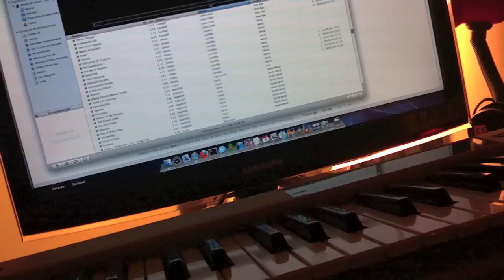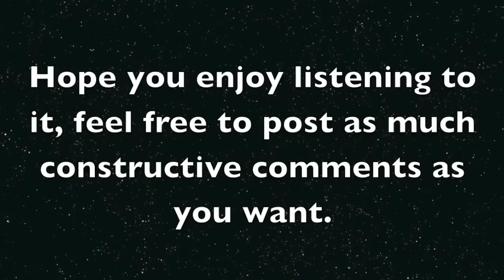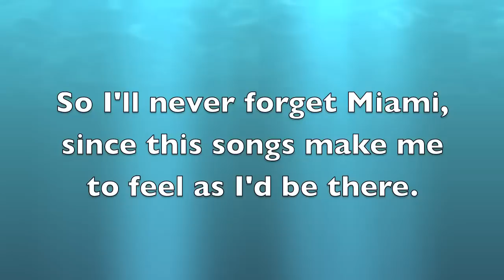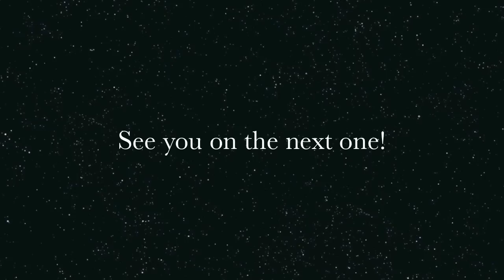Crockett's Theme (Miami Vice/Jan Hammer) - Cover by Gerardo Canosa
Second and final version of this cover, recorded and played entirely by using Reason 4 under Mac OS X. Thanks a lot for your constructive comments, and your support. I will continue covering some other good stuff.

This one is pretty much better than the other one posted before, since it has gone through a mastering process, different patches for the drums, also normalized to 0dB almost ready for being recorded to a regular music CD.

It's going to be part of the album I am recording called:
"Moments of freedom around the universe"

Which will include others famous and good songs covered by myself. I'll publish other songs very soon.

Enjoy this video, and listening to the music.

Comments to my email written in the last slides of the video.